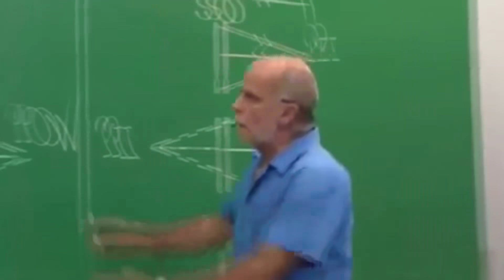CONTRUÍMOS UMA REPRESA DE ÁGUAS SALINAS NA PRAIA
Represamos as águas salinas e impedimos a continuação do estouro.